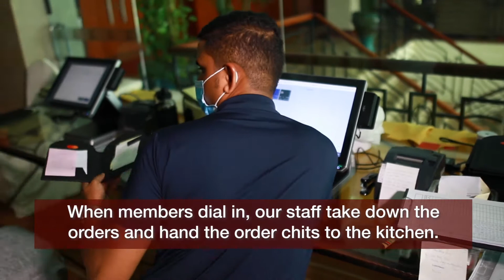F&B Drive-through Pickup Service (Behind the scenes)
F&B Drive-through Pickup Service brings Club grub to members with ease and convenience! Members simply just need to call to place their orders and arrive at the main driveway by the agreed upon time to pick up their order.